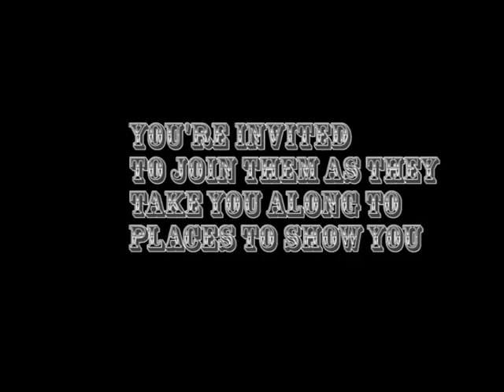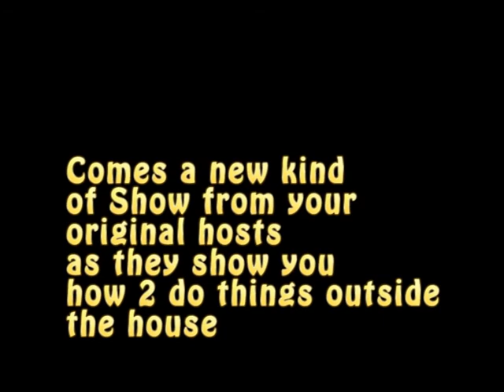Life Skills With Miss Smith and Nathan French Trailer #2